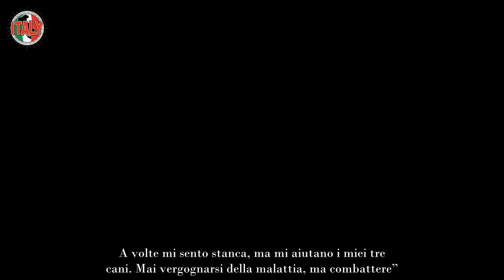Carolyn Smith “Il tumore Ha sbagliato persona, lo combatterò fino alla fine”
Carolyn Smith è stata ospite di Francesca Fialdini per un’intervista nel corso di “Da noi… a ruota libera” su Rai1. La coreografa e presidente di giuria di “Ballando con le Stelle” si è raccontata a 360 gradi e ha inevitabilmente affrontato il tema del tumore contro il quale combatte dal 2015. Carolyn Smith negli anni ha scelto di condividere anche via social la sua battaglia. Ha raccontato i momenti più difficili, ogni volta che il male si è ripresentato, la ricerca di una forza interiore che non le è mai mancata, per ricominciare ogni volta a combattere. La scelta di raccontarsi l’ha spiegata a Francesca Fialdini: “C’è un grande tabù in Italia sull’argomento. Molte donne famose si nascondevano oppure evitavano l’argomento. Invece io, scozzese, abituata con la mia famiglia a parlare di tutto, anche di malattie gravi, ho pensato che potesse essere anche utile per altre donne parlarne”.